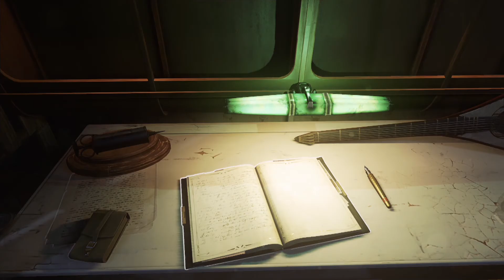Sokolov mentőakció- DISHONORED 2 [Emily] | Gameplay Walkthrough #4 | THE CLOCKWORK MANSION # 2/1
Dishonored 2 végigjátszás 4.rész: THE CLOCKWORK MANSION #2/1  (Nincs kommentár)